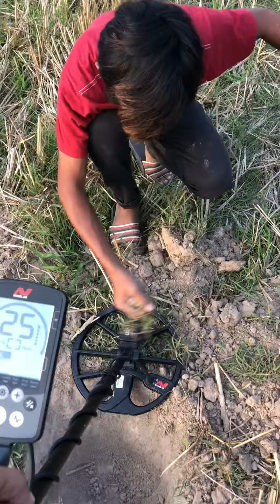หลวงพ่อเกษม รุ่นแรกในทุ่งนา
เดินเล่นกลางทุ่งนาตรวจเจอโลหะไม่ทราบชนิดเลยทำการลงมือขุดดูปรากฏว่าพบ เหรียญพระ ไม่ทราบที่มาจึงได้ทำการล้างแล้วปรากฏว่าเป็นเหรียญของหลวงพ่อจรัญ วัดอัมพวันจังหวัดสิงห์บุรีตั้งแต่สมัยท่านยังเป็นพระครูเหรียญรุ่น แรก
สนใจหรืออยากศึกษาข้อมูลเพิมเติม